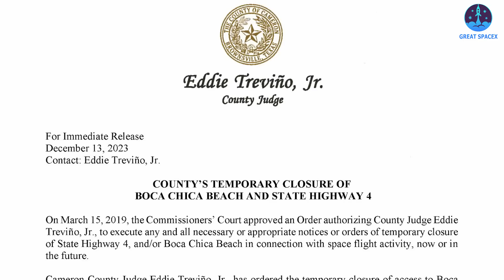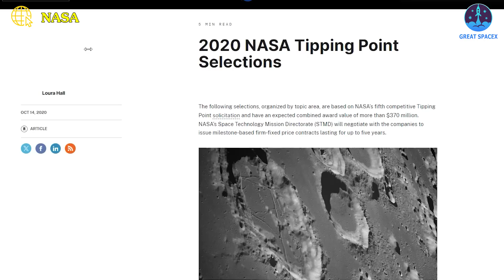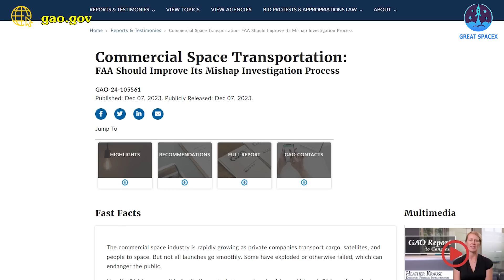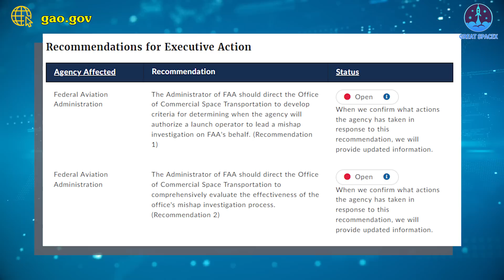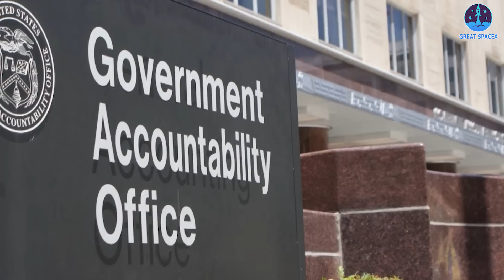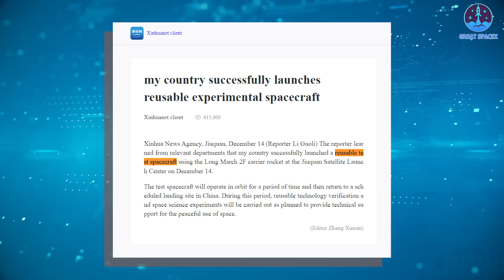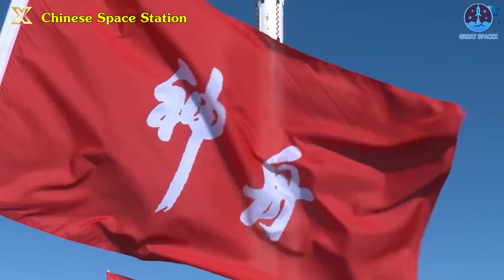SpaceX is preparing Ship 28 for Big Static fire next week! FAA New update...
SOURCE OF THUMBNAIL:
As the holiday season draws near, a festive atmosphere envelops Starbase with the arrival of the SpaceX Santa Claus, orchestrating a special delivery on December 14, 2023. Ship 28 gracefully journeyed to Suborbital Pad B, adorned with the spirit of Christmas—a whimsical parade featuring snowmen and a proudly adorned Christmas tree aboard.
With its engines primed for testing, Ship 28 emerges as a potential yuletide marvel, hinting at a gift-worthy surprise come Christmas Eve. The prototype's journey has been punctuated by rigorous trials, including two cryo-proof evaluations at Massey's test site. Following this, it spent an intensive 2.5 months at the Sanchez site, undergoing meticulous engine installations and a suite of comprehensive upgrades.
As anticipation mounts, Ship 28 is slated for a streamlined testing regimen—a symphony of assessments. The roadmap includes crucial stages such as cryogenic testing, paving the way for a pivotal six-engine spin priming. This crescendo culminates in a monumental six-engine static fire, marking its preparedness for the final stacking phase. Amidst the festive aura, this prototype's journey promises an unveiling brimming with celestial wonder and technological prowess.
The forthcoming test of Ship 28 is set to take place early next week, prompting the temporary closure of Boca Chica Beach & State Hwy 4 (FM 1419 to Boca Chica entrance) on December 18, 19, and 20, 2023, from 8 am to 8 pm as ordered by County Judge Eddie Treviño, Jr. This measure is a precautionary step to ensure public safety during SpaceX's testing phase.
Scheduled for the first quarter of 2024, the IFT-3 of Ship 28 and Booster 10 aims to validate pivotal technologies crucial for upcoming lunar and interplanetary missions. SpaceX, under the visionary leadership of Elon Musk, continually pioneers space technology. The Starship project, envisaged as a reusable spacecraft for human and cargo transport to Mars, remains at the forefront of their groundbreaking endeavors.
Following the second flight test (IFT-2) on November 18, 2023, which showcased successful hot staging but encountered telemetry loss after eight minutes of flight, SpaceX plans to integrate key learnings from these missions. Building upon these lessons, the IFT-3 incorporates critical updates, including electronic Thrust Vector Control (TVC) for precise trajectory control and an enhanced Flight Termination System (FTS) for added safety measures.